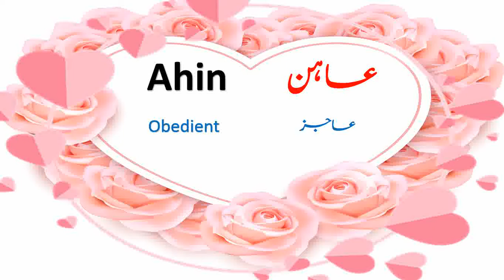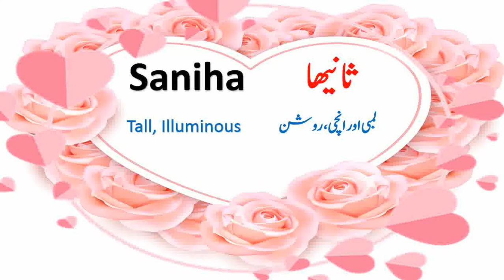16 Muslim Baby Girls Names with Urdu Meaning | Ladkion/Bacchon ke naam | Islamic Trending 2022